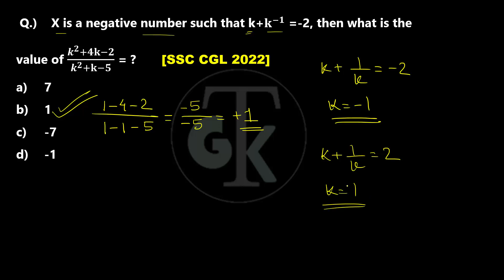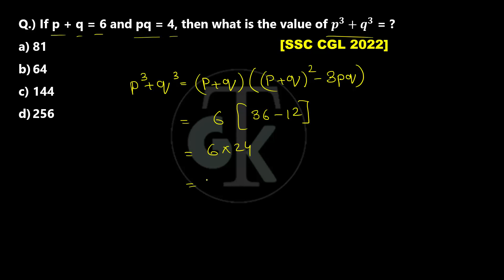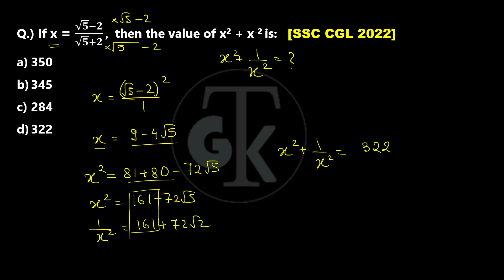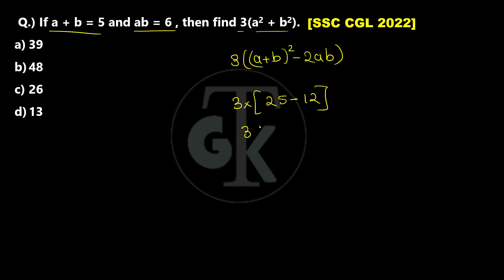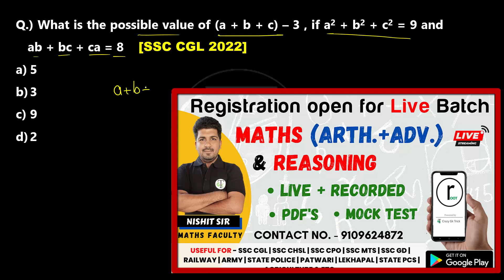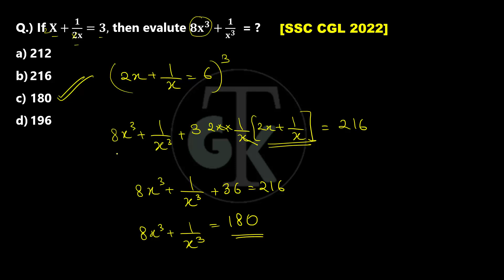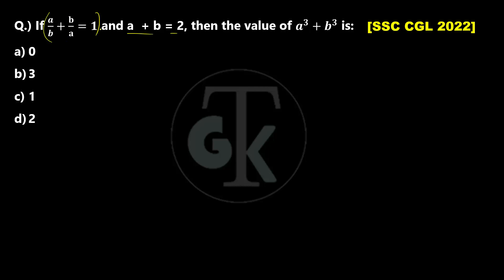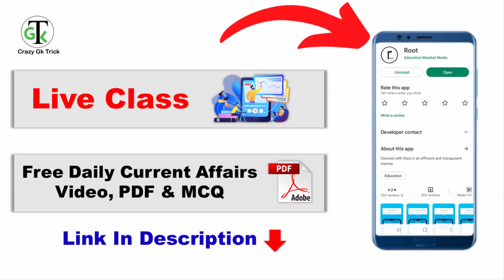Advance Maths : Algebra | बीजगणित | SSC CGL 2022 Maths Question | By Nishti Sir | Crazy Gk Trick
Topics Covered: हेल्लो दोस्तों इस video में हमने बीजगणित | Algebra को अच्छे से Cover किया, जो की बहुत ही important है आप ये video देखने के बाद Crazy Gk Trick App पर जाकर test जरुर लगाए जिस से आप की बहुत अच्छी प्रेक्टीस हो जाएगी तो शायद ही आप कोई Question भूल पाओगे |